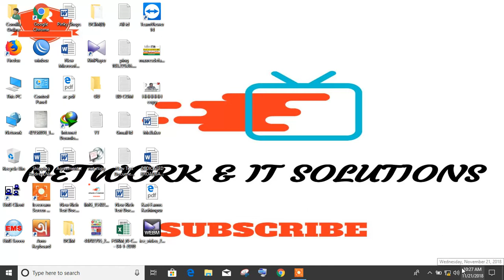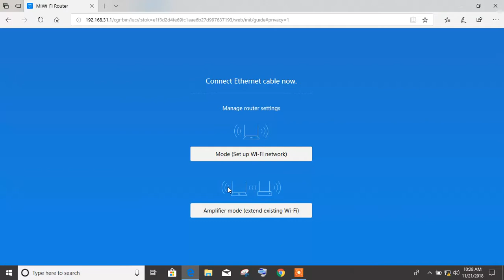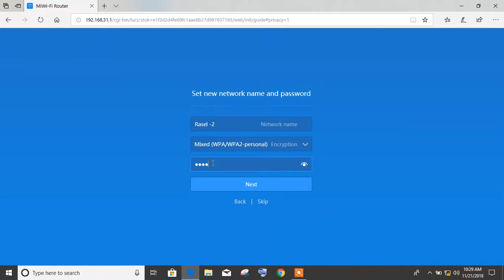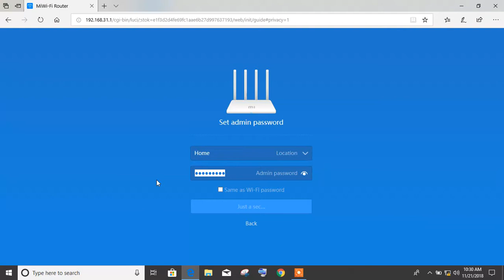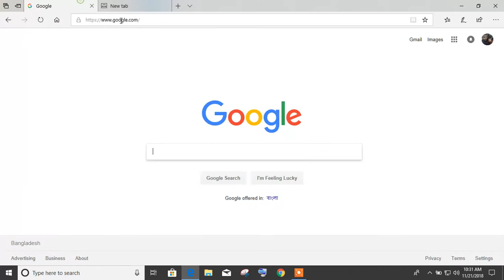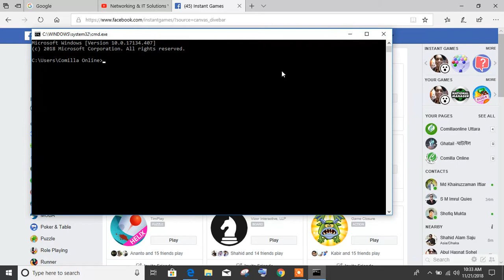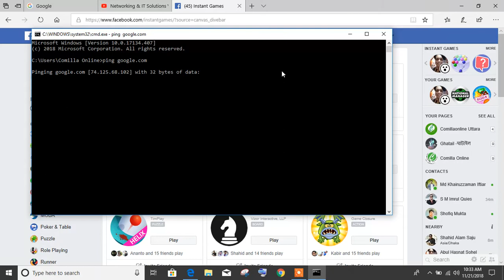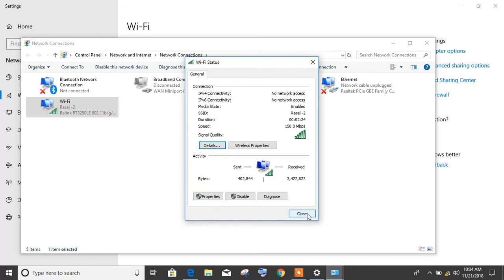mi router 3 setup Extenger Mode MIWIFI (Bangla)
By this video, you will be able to configure Olt & make operational at basic level.